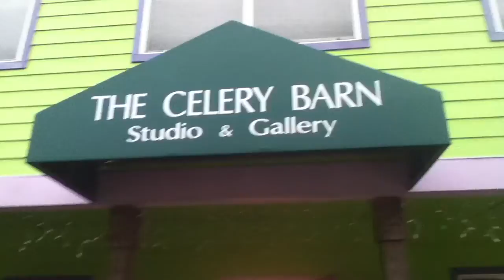IMG_0368.MOV Killing Me Softly